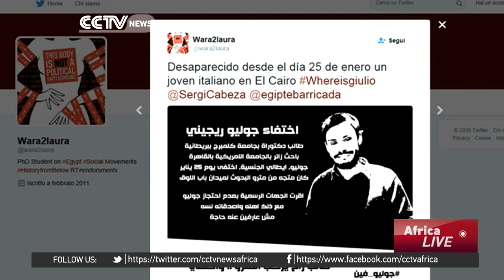Egyptian government slams media reports on Italian student’s death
Egypt’s interior ministry has slammed media report that claim the slain Italian student Guilio Regeni died in police custody. The Reuters news agency is citing several intelligence and police sources. But the ministry says that report is unfounded. Regeni went missing in Cairo in January. His body was found days later in a ditch. The corpse showed signs of extensive torture. Earlier this month President Abdel Fattah El Sisi dismissed claims that security forces were involved in his death. Instead, he blamed evil elements in Egyptian society. Italian police have been urging Cairo to share more information relating to the case.